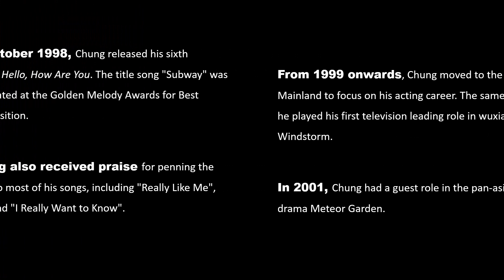Who is Wallace Chung | 钟汉良 | Chinese Actor | Chinese Mainstream Celebrity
You want to find out who is Wallace Chun (钟汉良)? He is one of the most popular celetrities in China nowadays, influencing million Chinese people.

This YouTube channel is all about letting you know what nowadays China is looked like. Hope you can discover a totally unexpected China.